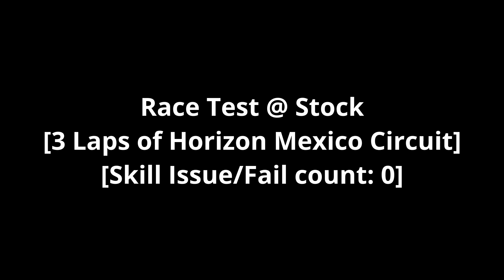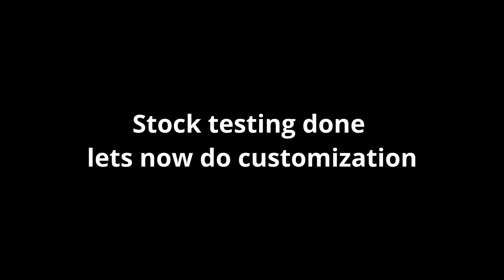[FH5] 2015 MG MG3 Customization/Testing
Today in Forza Horizon 5 I'm Customizing/Testing the 2015 MG MG3
Link for the Color Sheet I use:
Intro: 0:00 - 0:01
Stock Vehicle 1/4 Mile Drag: 0:02 - 0:39
Stock Vehicle Race: 0:40 - 5:38
Customization: 5:39 - 8:33
Customized Vehicle 1/4 Mile Drag: 8:34 - 9:02
Customized Vehicle Race: 9:03 - 12:34
Outro: 12:35 - 12:40